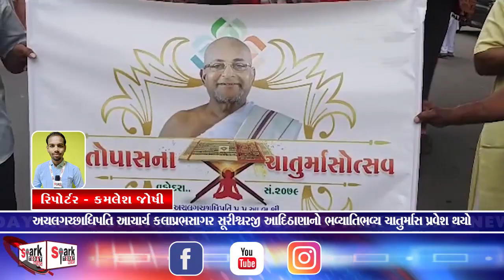અચલગચ્છાધિપતિ આચાર્ય કલાપ્રભસાગર સૂરીશ્વરજી આદિઠાણાનો ભવ્યાતિભવ્ય ચાતુર્માસ પ્રવેશ થયો 2023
અચલગચ્છાધિપતિ આચાર્ય કલાપ્રભસાગર સૂરીશ્વરજી આદિઠાણાનો ભવ્યાતિભવ્ય ચાતુર્માસ પ્રવેશ થયો